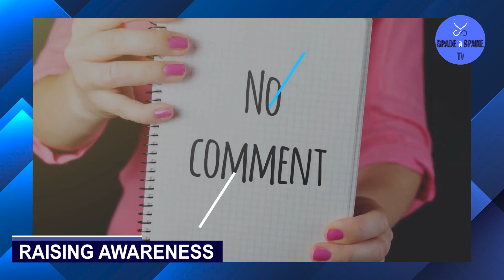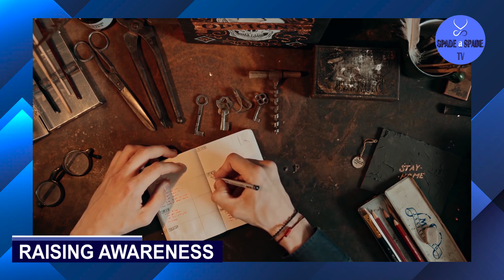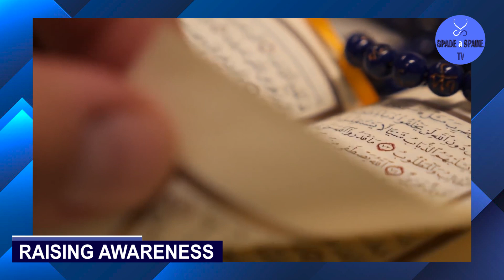Being Secretive Has Greater Advantages. Here Is Why You Should Keep Things To Yourself.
Video reference: @PsychFacts